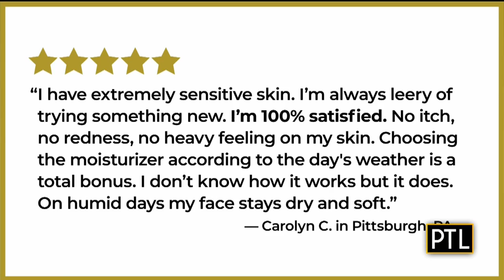Eye On Beauty: Holiday Skin Care Gifts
Pittsburgh Today Live's Mikey Hood catches up with Ulli Haslacher, of Pour Moi Climate Smart Skin Care, who has some advice for the best holiday skin care gifts.